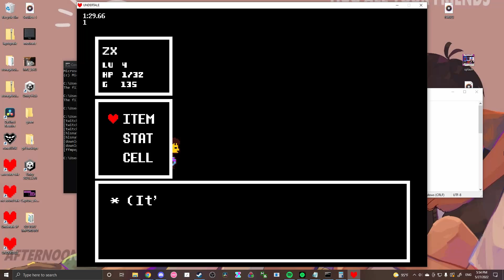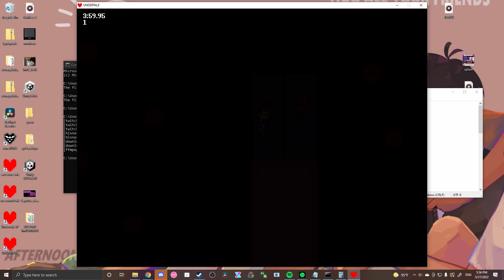Undertale - Hotland (Neutral Strats) in 7:23.67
3:53.28 LF3 + 3:30.39 Long Elevator

Genuinely so happy with this time. I felt like I played super well the whole way through instead of having meh segments carried by one outrageous segment.

Not sure about 1x bc this is already really fast, but ig we'll see.

Discord Server!

Discord Username:
Kj_Endurance#4639